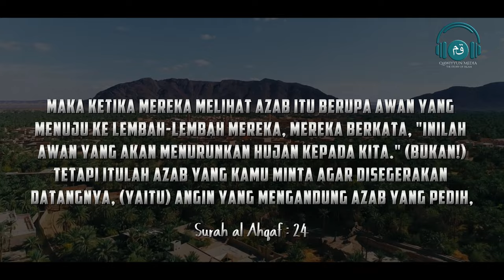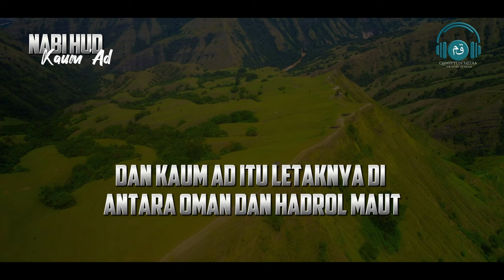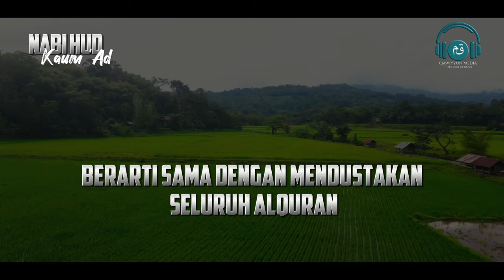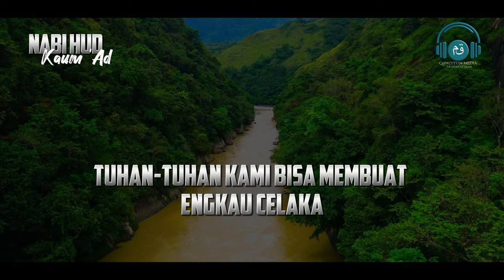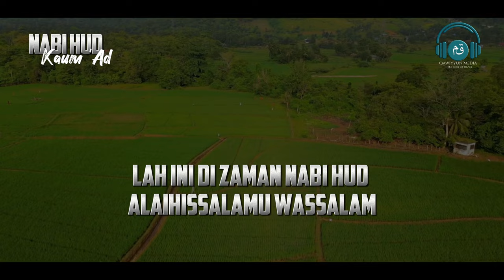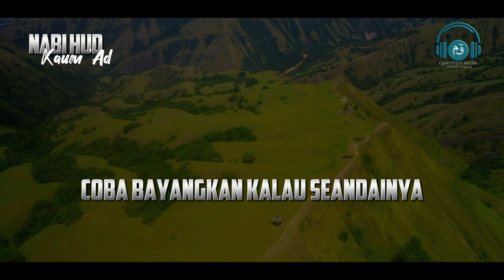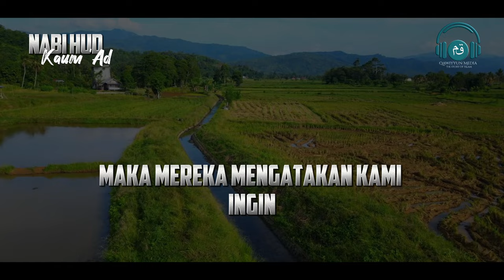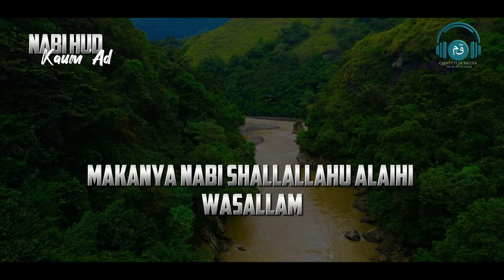Kisah Perjalanan Dakwah Nabi Hud dari Awal Kenabian hingga dilenyapkannya Kaum Ad tanpa sisa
Nabi Hud AS memiliki garis keturunan yang sama dengan Nabi Nuh AS. Allah SWT mengutus Hud AS kepada kaum Ad. Kaum Ad adalah kelompok yang musyrik dan ingkar kepada Allah SWT. Sebab mereka menyembah 3 berhala, yaitu Shamda, Shamud, dan Hira.

Kaum Ad dikaruniai oleh Allah SWT berbagai kekayaan. Mulai dari tanah yang subur, sumber-sumber air yang mengalir dari berbagai penjuru dan memudahkan mereka bercocok tanam, serta tempat tinggal mereka yang dikelilingi dengan kebun bunga.

Allah SWT memberikan kaum Ad azab berupa angin topan dan badai hebat. Saking dahsyatnya, bencana itu berlangsung hingga 8 hari 7 malam yang berujung melenyapkan kaum Ad tanpa sisa.

Dalam peristiwa itu, Nabi Hud AS beserta kaumtnya yang beriman mendapat perlindungan dari Allah SWT. Setelah cuaca tenang, Hud AS pergi hijrah ke Hadramaut dan menghabiskan sisa hidupnya di sana hingga wafat.

Kisah Nabi, Kisah Islami, Kajia, Iman, Kisah dan Bacaan Dzikir Doa Quran Indah untuk Menenangkan Pikiran, Hati dan Jiwa. Surah Surah yang Menenangkan dengan Suara yang Lembut, Indah dan Merdu serta ditambahkan dengan Visual yang Menarik dan Menyejukkan.

Color Grading : Davinci Resolve 18